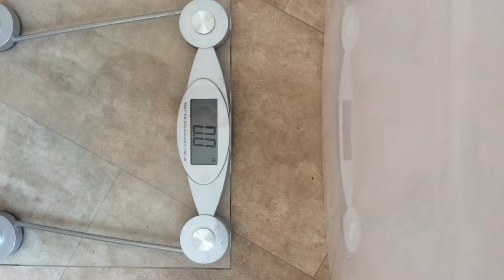Skinny guy bulk!!! Week 11